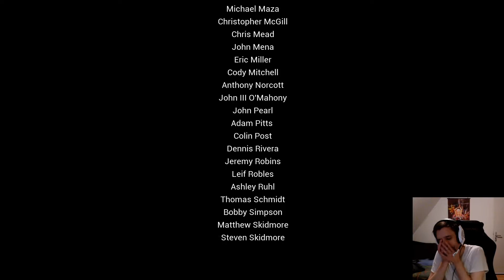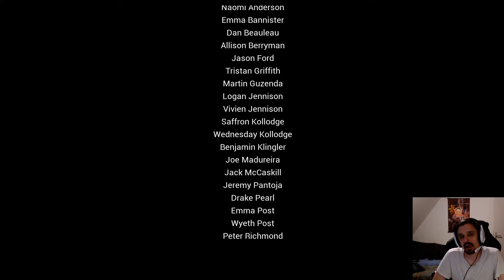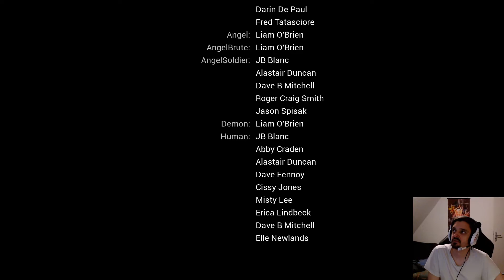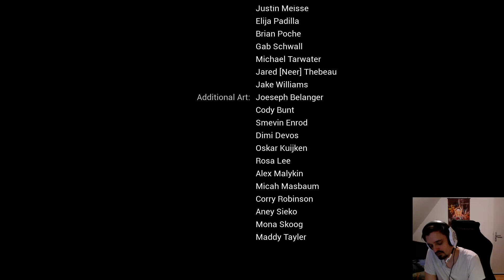Darksiders 3 #11 - Finale [Blind/Facecam]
Diese Aufnahme ist aus einem Livestream vom 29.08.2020